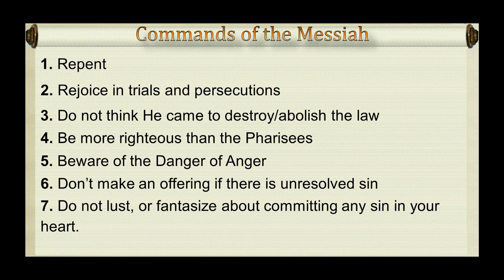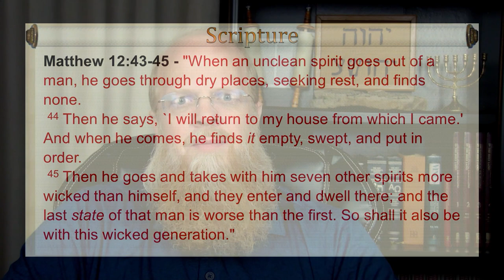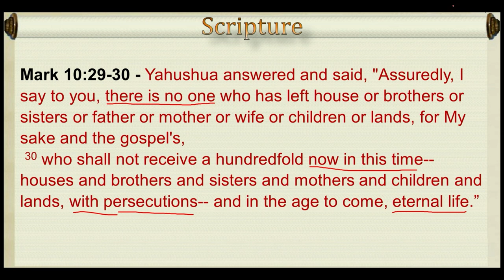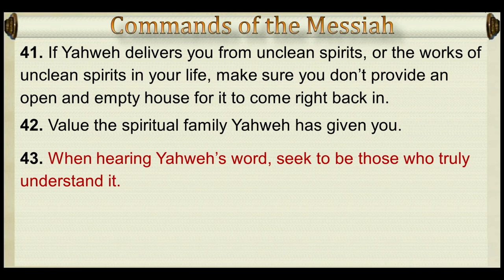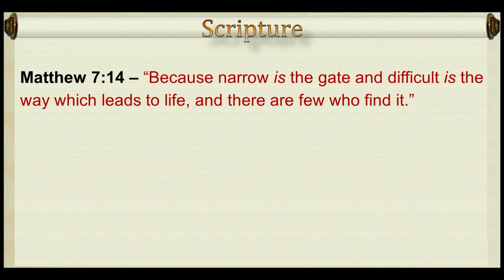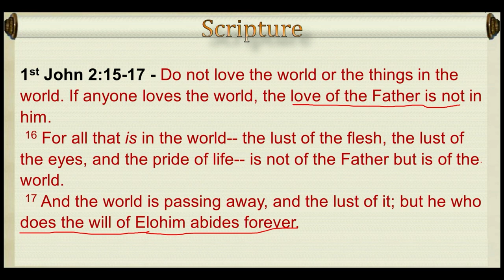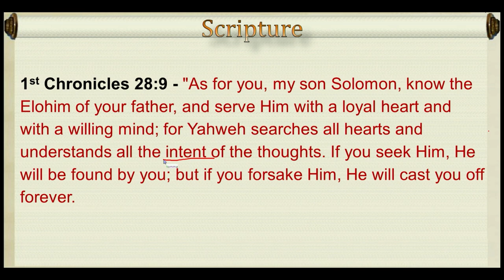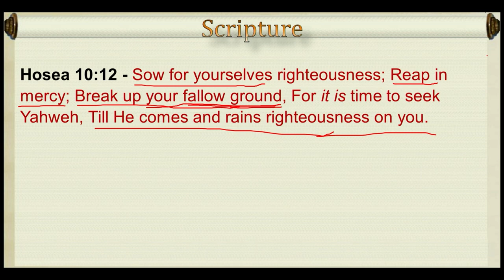"Commands of the Messiah" (Part 13)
The weekly broadcast begins every Shabbat at 12:00 PM EST through video and audio.

On the web site there is also a chat room where the main points of the live study are The study is followed by questions and comments, and prayer requests.